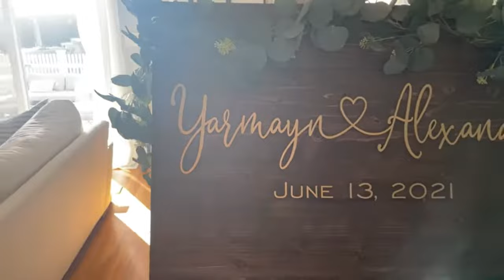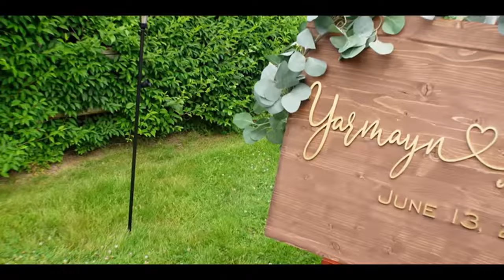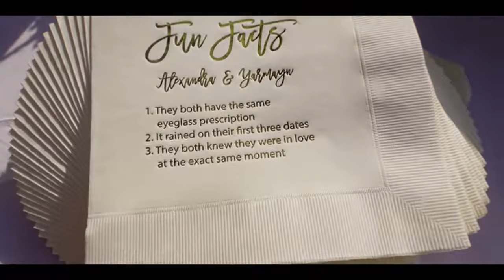Alexandra Rodriguez "wedding vlog" REACTION